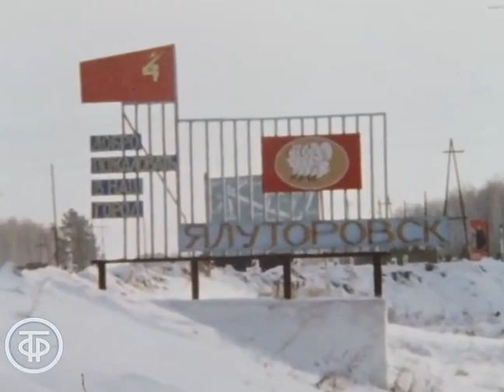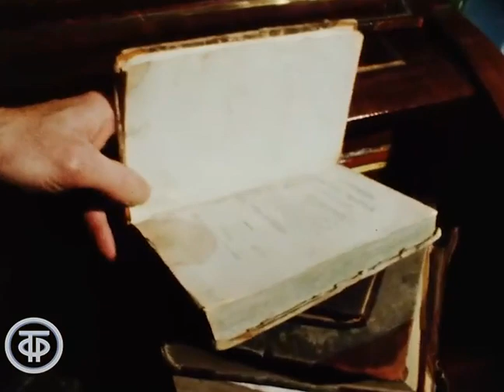Памяти декабристов. Новости. Эфир 25 декабря 1977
О музее памяти декабристов, расположенном в старинном сибирском городе Ялуторовске.

Информационный сюжет "Памяти декабристов". Эфир 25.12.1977.